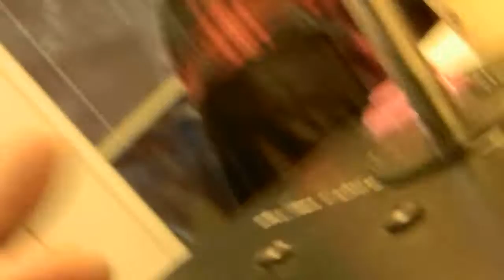PSA about unsafe LED mods, and "Pink Panther" cigar box Atari joystick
I ordered a Pink LED mod from Paradise Arcade Shop for hollow joystick shaft, which had dangerous wiring. Both LED leads were wrapped in a single piece of heat shrink, resulting in short circuit. Luckily I caught this defect and repaired it before I installed it in my "Pink Panther" cigar box arcade controller or connected it to my Atari. Double check those electrical connections people!